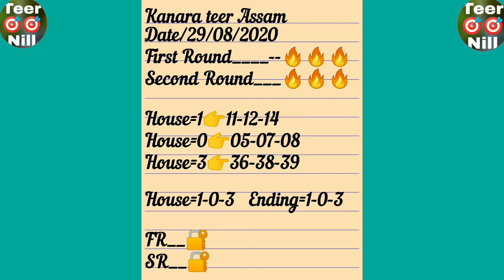Kanapara teer 29-08-2020